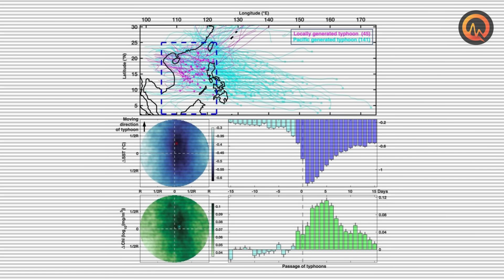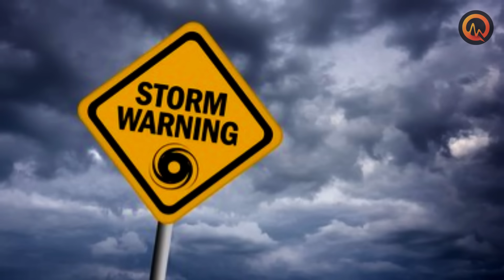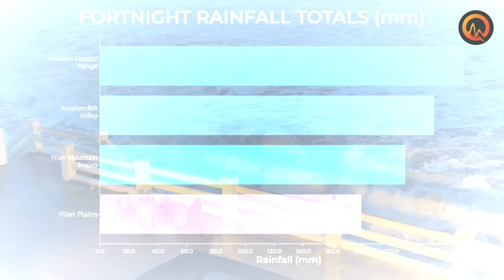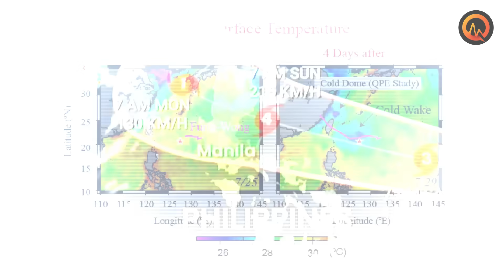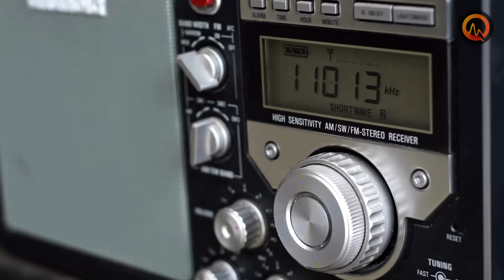Typhoon Fong Wong TARGETS TAIWAN Next – Scientists TERRIFIED by What They Found!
🌀 November 2025 — Typhoon Fong Wong Targets Taiwan
A massive storm unlike anything ever recorded is bearing down on Taiwan. Scientists are terrified by what they’ve found hidden in the typhoon’s structure — a powerful self-sustaining feedback loop fueled by record ocean heat. From the devastation in the Philippines to the rapidly approaching landfall, this storm could redefine what we know about tropical systems. Discover how Fong Wong’s deep ocean energy, atmospheric rivers, and multi-eyewall structure are rewriting the rules of meteorology — and why experts say it’s a preview of our climate future.

What you’ll hear:
• Real-time scientific breakdown of Typhoon Fong Wong
• Why meteorologists say this storm “breaks the rules”
• The terrifying ocean heat anomaly beneath the South China Sea
• Taiwan’s geography and the risk of catastrophic flooding
• How climate change is amplifying modern typhoons